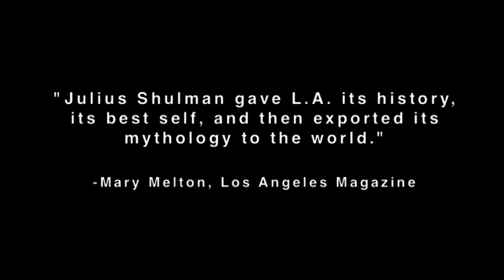Visual Acoustics: The Modernism of Julius Shulman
Narrated by Dustin Hoffman, Visual Acoustics celebrates the life and career of Julius Shulman, the worlds greatest architectural photographer, whose images brought modern architecture to the American mainstream.

Narrated by Dustin Hoffman, Visual Acoustics is a film celebrating the life of Julius Shulman, “the world’s most influential architectural photographer.”

His photographs immortalize the work of the most prominent American modern architects from the 1930s until Shulman’s death in 2009, including Frank Lloyd Wright, Richard Neutra, John Lautner, and Frank Gehry.

This award-winning film is a testament to the evolution of modern architecture and a joyful portrait of Shulman - who chronicled it with his unforgettable images.